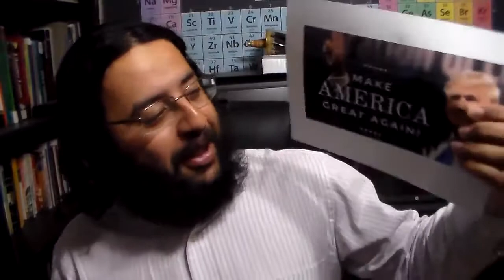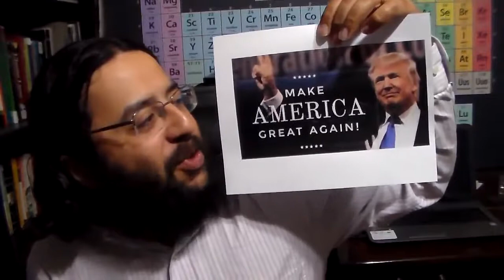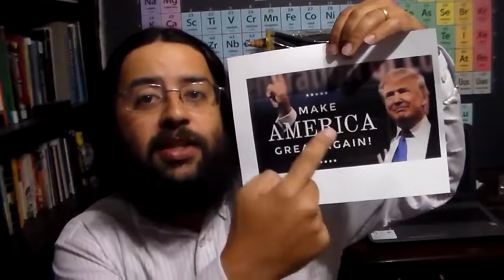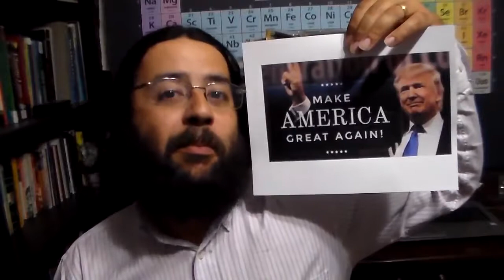116 Presidente Donald Trump Ousado e Corajoso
Afonso  Vasconcelos
Professor Afonso
Prof Afonso